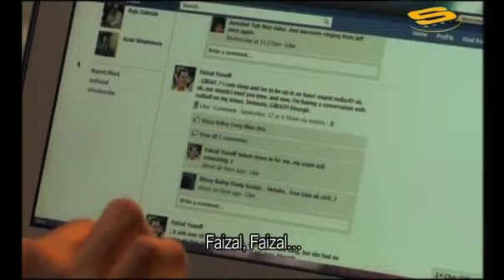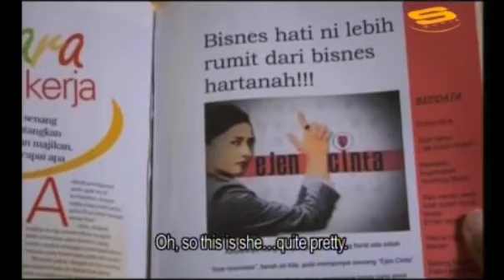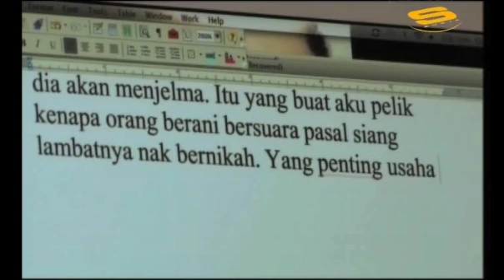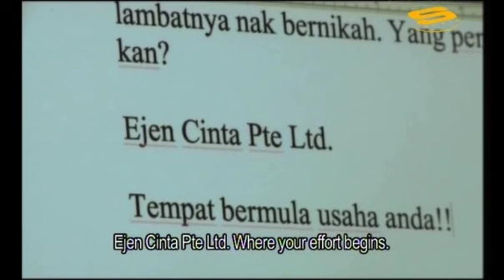Ejen Cinta 2 Ep6 (Eng Subs)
Starring: Suhaila Salam, Mastura Ahmad, Aminah Ahmad, Sarah Aqilah, Khairudin Samsudin,Jeff Catz, Featuring: Gloria Tan, Osman Sulaiman, Siti Aisyah Ahmad, Shahril Wahid, Ahmad Yusof, Ahmad Stokin, Mariana Yati, Suzairhe Sumari, Biwa Mastura, Siti Hajar, Sani Hussin, Najib Soiman, Alif Putra, Diana Amran and many more.